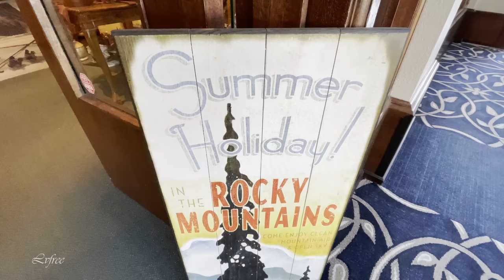4K🇨🇦 Discover CANADA - LAKE LOUISE and Fairmont Chateau Lake Louise Virtual Walking tour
Lake Louise and Fairmont Chateau Lake Louise Virtual Walking tour. Best Banff National Park
Fairmont Chateau Lake Louise hotel and hiking Banff National Park Alberta Canada Travel. Surrounded by soaring mountain peaks, the majestic Victoria Glacier and a glistening emerald lake, the iconic Fairmont Chateau Lake Louise hotel is located in Alberta's Banff National Park.